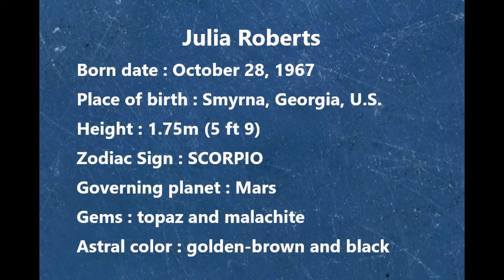Julia Roberts biography reviews photo shooting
Born date : October 28, 1967
Place of birth : Smyrna, Georgia, U.S.
Height : 1.75m (5 ft 9)
Zodiac Sign : SCORPIO
Governing planet : Mars
Gems : topaz and malachite
Astral color : golden-brown and black